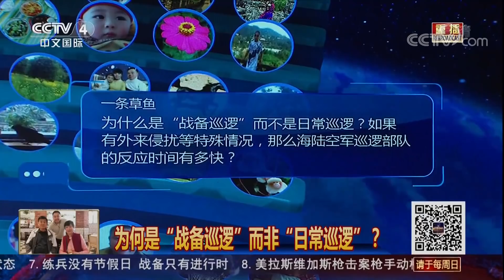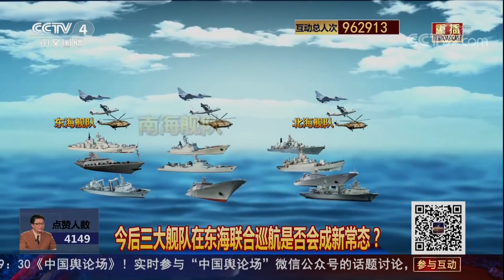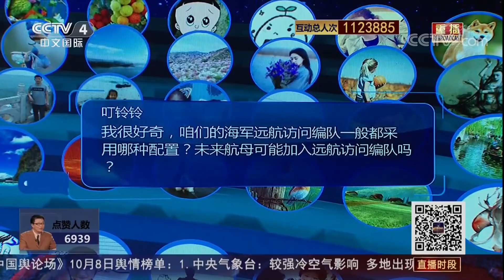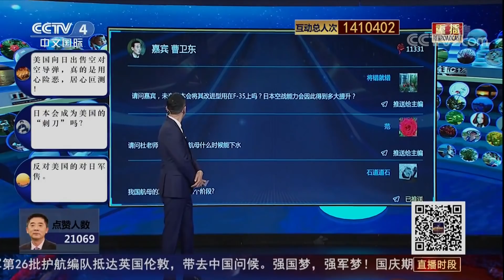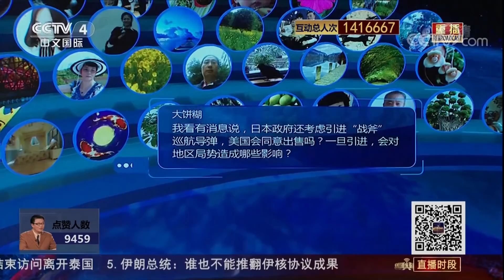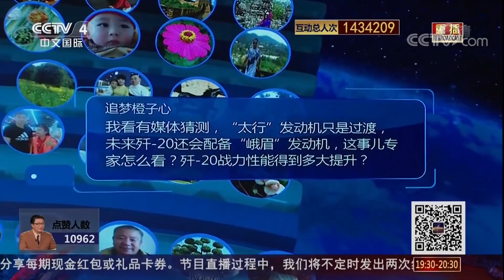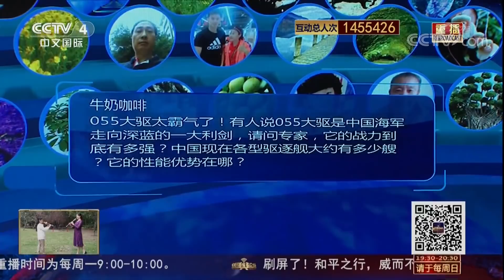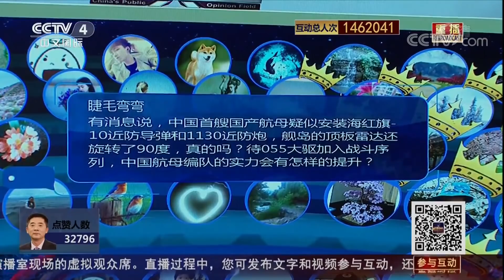《中国舆论场》 20171008 国家旅游局：8天长假国内旅游收入5900亿 | CCTV-4